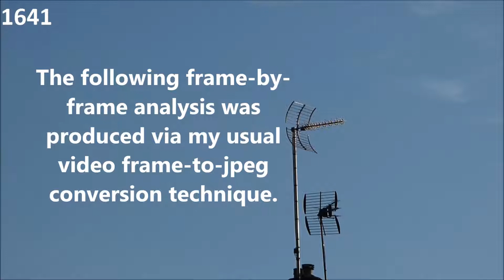Unidentified Ghost Object: July 3rd 2018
This video shows a mysterious flying object, with a distinctly ghostly nature.   The original video was shot at a rate of 25fps.